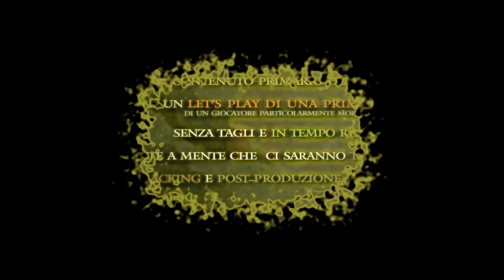"L'Ho Notato", Elden Ring Blind Run - L'Anima della Scoperta VII [98]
Collaboratori
♦ Compositori:
- Camilla D'Onofrio:

Contatti Social:
►PSN: SnM_88 - Sabaku no Pureisuteshon